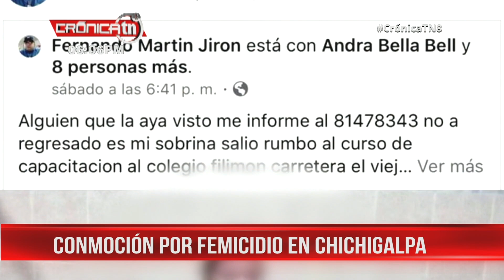Tragedia en Chinandega Niña es asesinada – Nicaragua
La adolescente identificada como Joseling Catalina Pineda de 17 años de edad fue encontrada muerta la tarde de este sábado en una zona de pastizales, en la comunidad El Pellizco Occidental, jurisdicción del municipio de Chichigalpa, en el departamento de Chinandega.